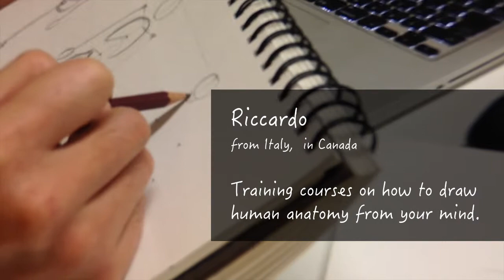Cafetalk Online Lesson - Art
Take private online lessons using Skype - any time, any where.
Training courses on how to draw human anatomy from your mind.

This course is going to help you learn how to draw like a professional. You will learn shadowing, proportion, anatomy, perspective, everything you need to become a comic book artist and a storyboard artist. Create your own monster, your own character and draw them in any position. If you think your are not talented but you'd like to be, this is the right place to start.

please take a look at my portfolio